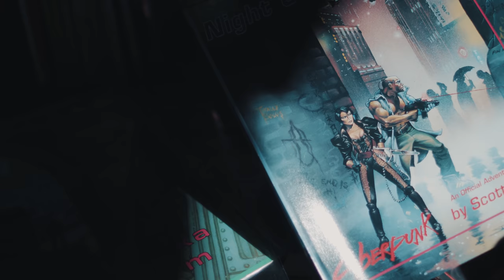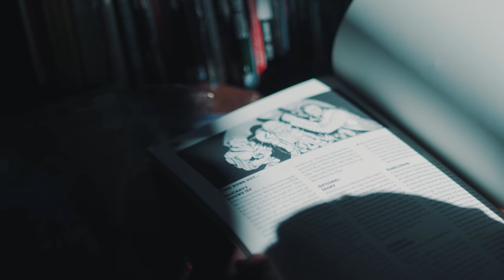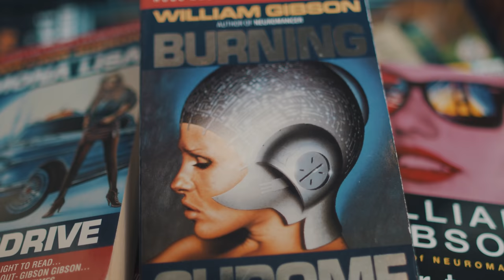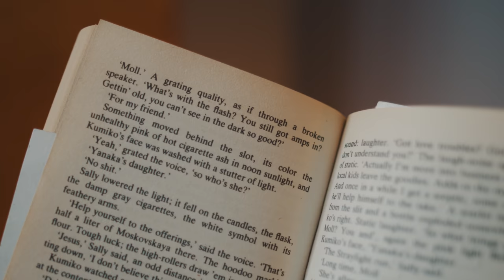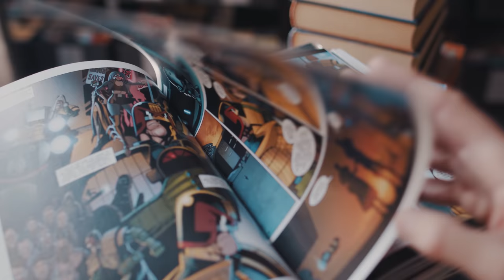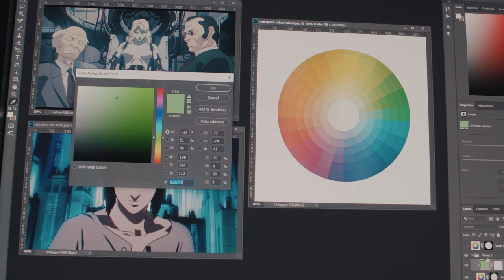Cyberpunk Miniatures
Cyberpunk. What is Cyberpunk? That is something I tried hard to figure out. What does Cyberpunk mean to me? Deciding to paint a band of Cyberpunk ruffians for the tabletop skirmish game Stargrave led me on a long journey of research and thus inspiration. This video is about choosing and painting cyberpunk miniatures but also about the joy of finding inspiration outside of the miniature world. I also stumble upon something called "mother colour", what a thing..

I apologise for the echo, I haven’t had time to sound treat the studio yet, been busy painting Cyberpunk miniatures.

My list of inspiration:

Mamoru Oshii's 1995 film, "Ghost in the Shell"
Katsuhiro Otomo’s 1988 film, “Akira”
Ridley Scott’s 1982 film, “Blade Runner”
“The Wachowski’s” 1999 film, “The Matrix”

William Gibson Books:
Neuromancer (1984)
Count Zero (1986)
Mona Lisa Overdrive (1988)

Philip K. Dick’s 1968 novel, “So Andrions Dream of Electric Sheep?”

The computer game, Cyberpunk 2077